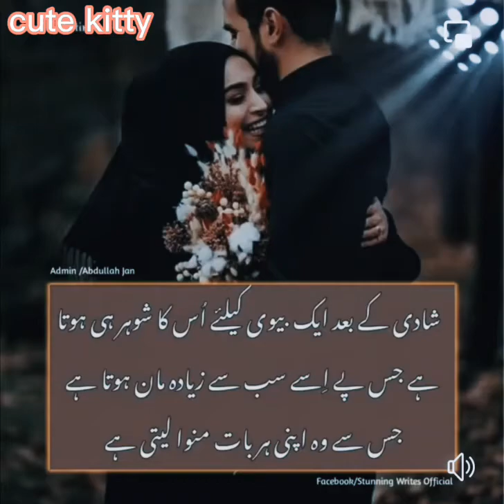شادی کے بعد